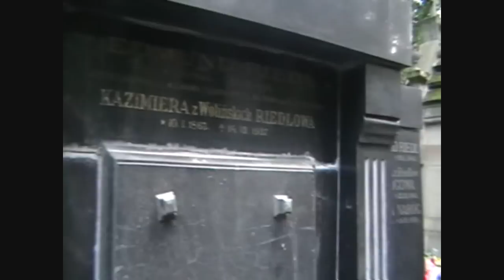Wycieczka do Lwowa z Rudnik Tumay cz.2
Zwiedzamy Cmentarz Łyczakowski, Cmentarz Orląt Lwowskich, Stare Miasto. Materiał pochodzi z 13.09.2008. Wycieczkę zorganizowało biuro podróży Rudnik Tumay